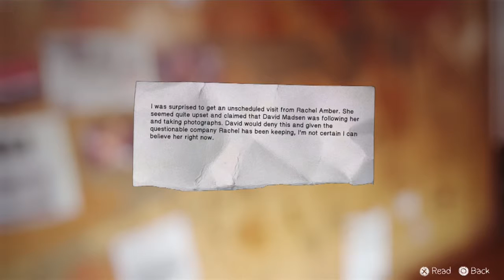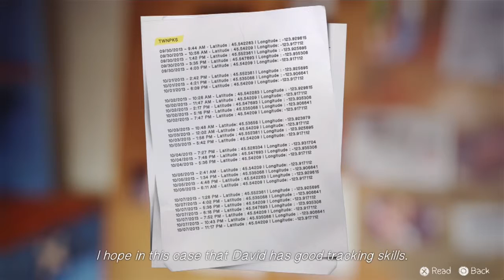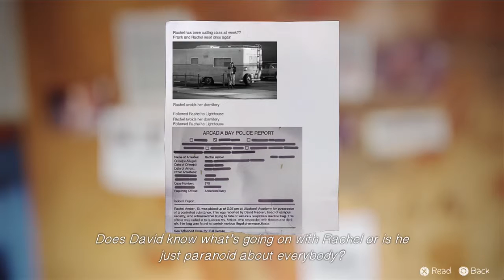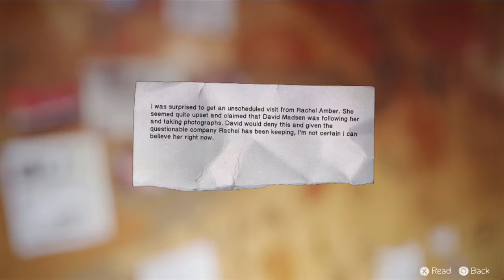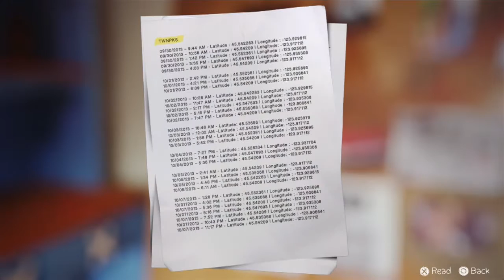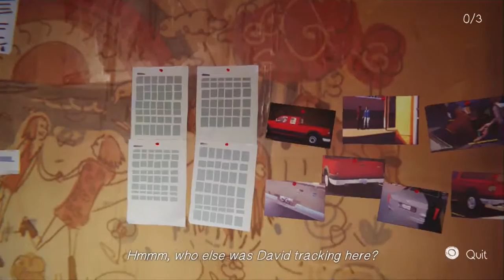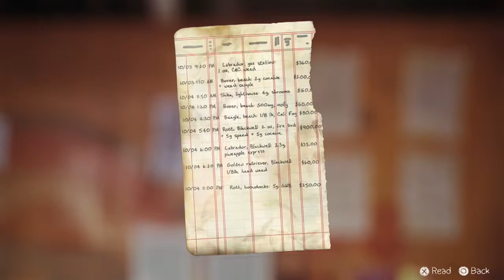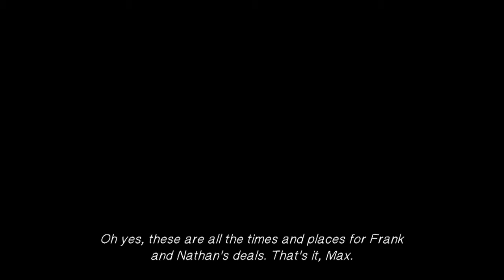Life is Strange - Part 29: Puzzle Master - Andrea Plays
Max the Great Mouse Detective!